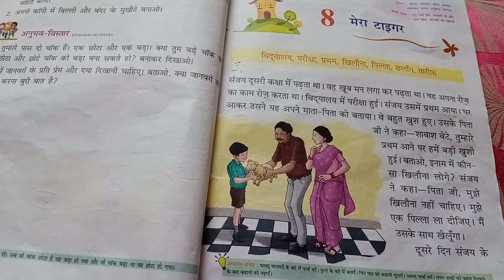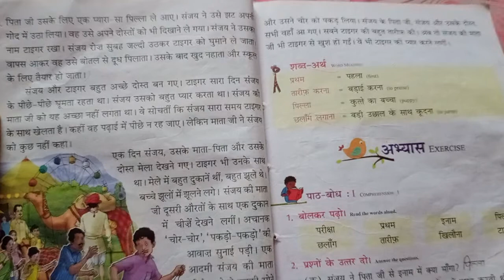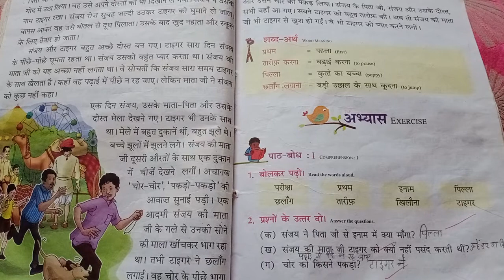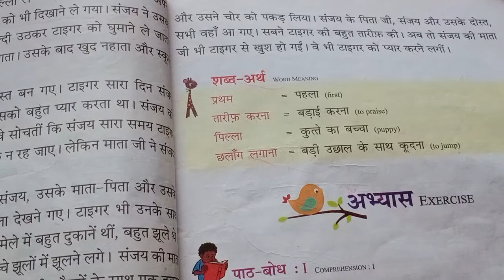class -2 ||Hindi lesson -8 mera tiger||chapter of navratan book hindi